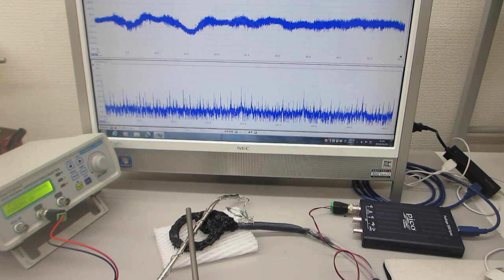低周波の共振現象と、高周波の非線形現象をコントロールする超音波制御実験